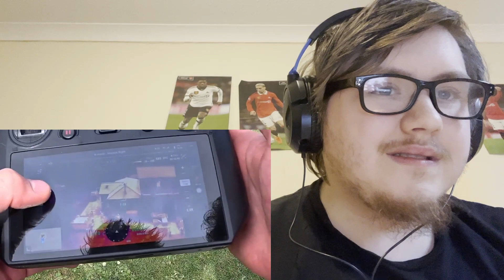reacting to SIDEMEN HIDE & SEEK AT W2S HOUSE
reacting to the SIDEMEN HIDE & SEEK AT W2S HOUSE this video is a fantastic watch hope you enjoy and have a great day